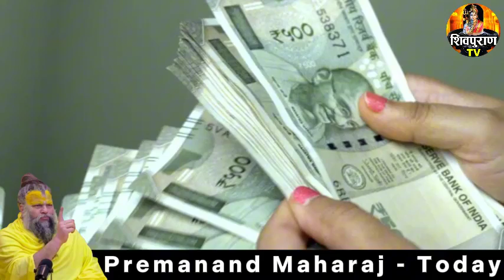31अक्टूबर दिवाली 😱 की रात चाहे मर जाना पर गाय को मिला दे 1 चीज😱 बन जाओगे करोड़पति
31अक्टूबर दिवाली 😱 की रात चाहे मर जाना पर गाय को मिला दे 1 चीज😱 बन जाओगे करोड़पति

धनतेरस-दीपावली पर जिस घर में ये 2 सब्जियां बनाई जाती है, मां लक्ष्मी दौड़ी चली आती है धनतेरस 2024

धनतेरस-दीपावली के दिन जिस घर में ये 2 सब्जियां बनाई जाती है, मां लक्ष्मी दौड़ी चली आती है diwali2024

दीपावली की रात चुपचाप पांच धनिया 1 जगह फेंक देना 😱 तत्काल गरीबी दूर हो जाएगी 😱 Diwali 2024

धनतेरस के 😱किसी भी दिन इस जगह फेंक देना 5 धनिया के बीच पूरे शरीर का कायाकल्प कर देगा,गरीबी होगी खत्म

धनतेरस के 😱 किसी भी दिन इस जड़ को लाकर पहन लेना पूरे शरीर का कायाकल्प कर देगा, 501% गरीबी होगी खत्म

Dhanteras per चाहे मर जाने 😱 यह चीजें घर में जरूर लाना 😱 पैसा खींचता है, Dhanteras Diwali

Diwali चाहे मर जाना दीपावली पर 3 काम कभी मत करना ये चीज दीपावली पर ना लाएं ऐसी पूजा ना करें, दीपावली

दिवाली की पूजा तीन औरतें ना करें घोर पाप लगता है पति मर जाता है ।
जानिए दीपावली की संपूर्ण जानकारी...
dipawali 2024 kab hai
 दीपावली कब है
dipawali 2024 date
dipawali Katha 2024

Dhanteras2024
Dhanteras 2024
dipawali Puja
chamatkarik Jad
theek aisi chamatkarik Jad jisse badal jaega jivan
chamatkarik Jad